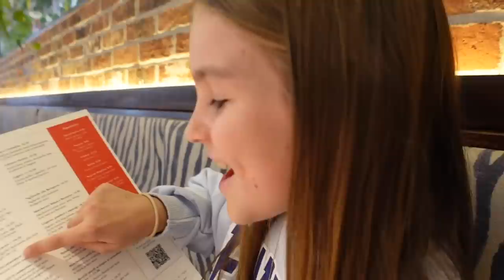Mia TAKES DAD’S CREDIT CARD for 24 HRS! | Family Fizz